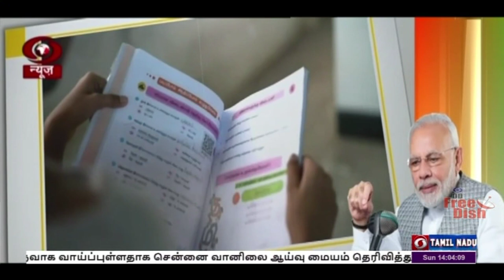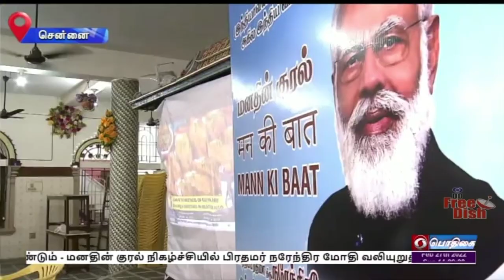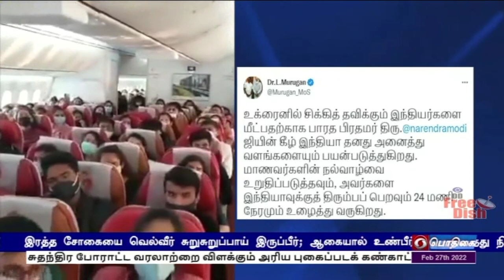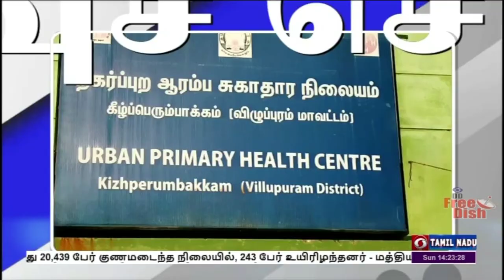பொதிகை பிற்பகல் 2.00 மணி செய்திகள் [27.02.2022]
1) தாய்மொழிக்கு முக்கியத்துவம் அளித்து தாய்மொழியிலேயே மக்கள் உரையாட வேண்டும் - மனதின் குரல் நிகழ்ச்சியில் பிரதமர் நரேந்திர மோதி வலியுறுத்தல்.
சென்னையில் மக்களுடன் இணைந்து பார்த்தார் மத்திய இணையமைச்சர் எல் முருகன்.

2)  உக்ரைனில் சிக்கியிருந்த  மேலும் 198 இந்தியர்கள் ருமேனியாவிலிருந்து நாடு திரும்புகின்றனர் - 4வது சிறப்பு விமானம் மூலம் புதுதில்லி வருகின்றனர்.

3)  இந்திய சுதந்திர போராட்ட வரலாற்றை விளக்கும் அரிய புகைப்படக் கண்காட்சி - சென்னையில் தொடங்கி வைத்தார் மத்திய இணையமைச்சர் எல். முருகன்.

4)  தமிழ்நாட்டில் போலியோ சொட்டு மருந்து முகாமை தொடங்கி  வைத்தார் முதலமைச்சர் மு க ஸ்டாலின் - மாநிலம் முழுவதும் 43 ஆயிரம் முகாம்கள் மூலம் ஏற்பாடு.

5)  இலங்கைக்கு எதிரான இரண்டாவது 20 ஓவர் கிரிக்கெட் போட்டியில்  இந்திய அணி 7 விக்கெட்  வித்தியாசத்தில்  வெற்றி - 3வது போட்டி தரம்சாலாவில் இன்று நடைபெறுகிறது.